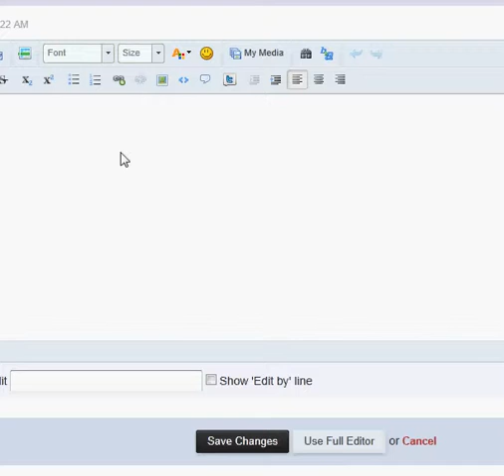npl ipb3 2